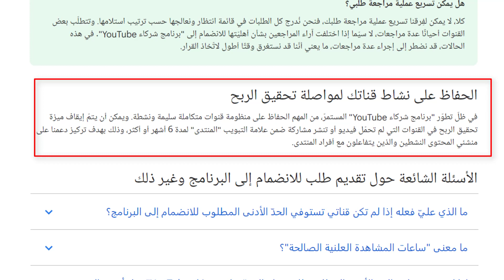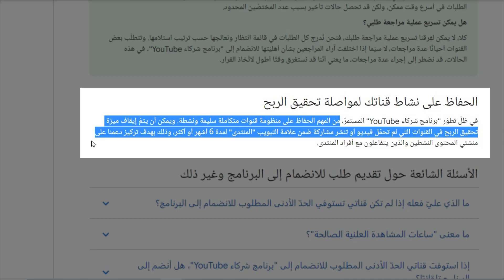احذر ايقاف الربح فى قناتك لهذ السبب الغير متوقع !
ايقاف الربح فى اليوتيوب بسبب عدم نشر اى محتوى لمده 6 شهور ، اسباب ايقاف الربح فى اليوتيبو ،  الحفاظ على نشاط قناتك لمواصلة تحقيق الربح
في ظلّ تطوّر "برنامج شركاء YouTube" المستمرّ، من المهم الحفاظ على منظومة قنوات متكاملة سليمة ونشطة. ويمكن أن يتمّ إيقاف ميزة تحقيق الربح في القنوات التي لم تحمّل فيديو أو تنشر مشاركة ضمن علامة التبويب "المنتدى" لمدة 6 أشهر أو أكثر، وذلك بهدف تركيز دعمنا على منشئي المحتوى النشطين والذين يتفاعلون مع أفراد المنتدى.

يمكنك زيارة مدونة علامة استفهام والاستفادة من المقالات الحصرية